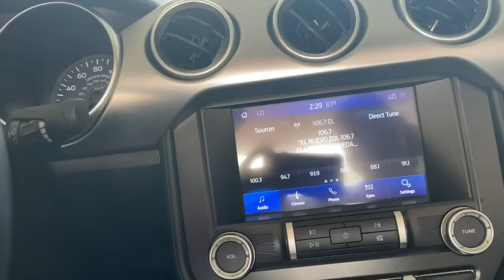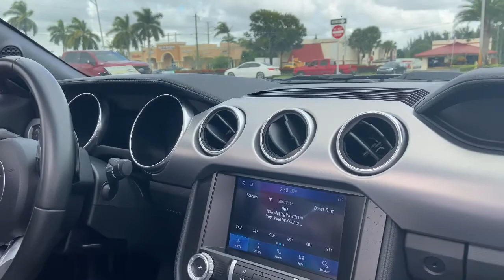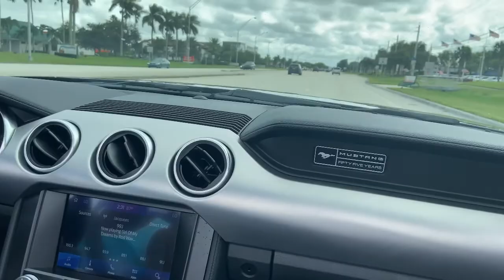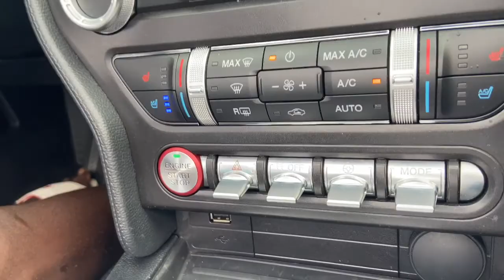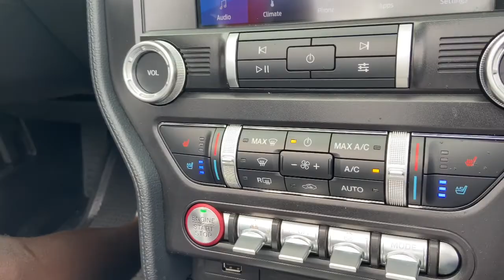2020 FORD MUSTANG - TEST DRIVE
Yo what’s poping?  It's ya boy saNto.  I’m getting back to Vloging more.  I went to get my tire fixed, ended up doing a test drive, and almost buying 2020 Ford Mustang. Haha Let me know what y’all think about it ( Enjoy !) 💯🔥

About Me:
Yo, my name is saNto.  I am a Digital Marketer, Musician,  and YouTuber that makes Music Video Reactions, Vlogs, Motivational Content, and my own Music dropping soon.